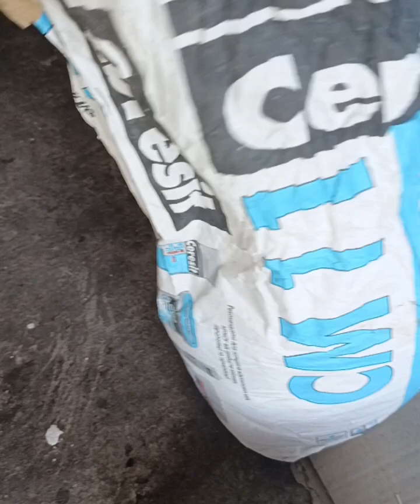Жах. Гризуни. Що робити?